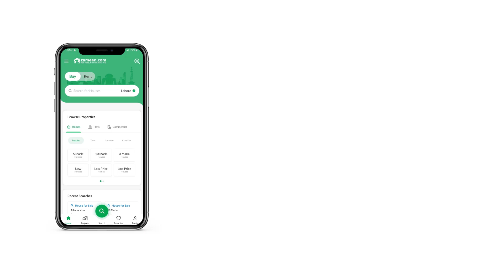7 MARLA HOUSE FOR RENT IN BUCH EXECUTIVE VILLAS MULTAN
All your dreams can come true with this House, which is well-constructed and centrally-located. Looking for the best rental options for you and your family? Here is one of our best ones for you. With an area spanning 7 Marla, this will prove to be an ideal place for your family. Here is a property matching your search if that is around . Residents of Buch Executive Villas have not reported any major problems so far, so book your property today. Looking for a multi-purpose property? Well, stop searching further, because this Buch Executive Villas has the best one yet.

Keep the rest of your home tidy with meal times restricted to your spacious dining room that comes with this House.
Pending discussions can all take place in the sitting room that comes with this property.
If you have a large friend's circle, you don't have to worry about entertaining them, as the property features a luxurious drawing room.